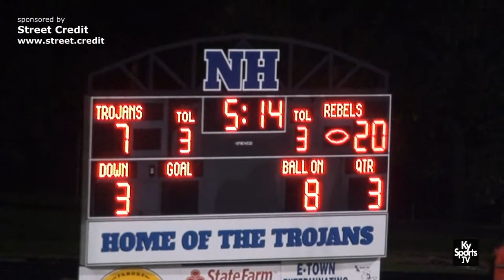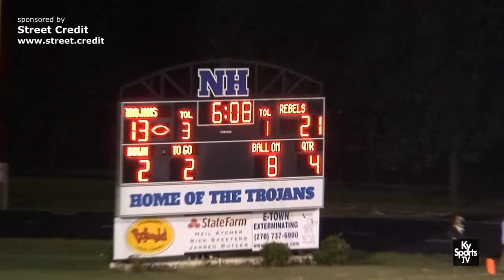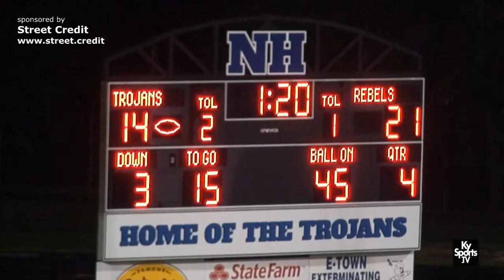Boyle County vs North Hardin - HS Football 2018 [GAME]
Game film from the high school football game between the Boyle County High School Rebels and the North Hardin High School Trojans.